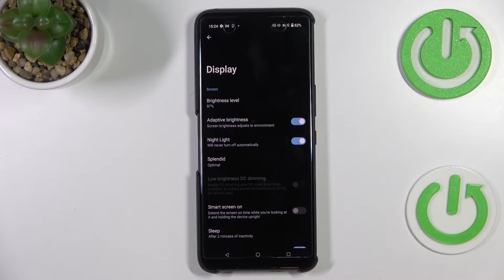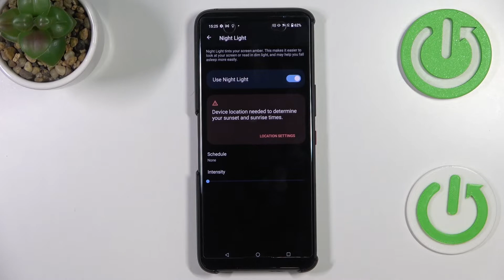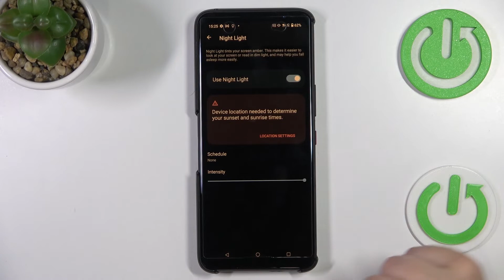How to Activate Eye Comfort Mode on Asus ROG Phone 6 - Turn On Night Light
Find out more about enabling eye comfort mode on Asus ROG Phone 6:
Welcome. The purpose of this video tutorial is to show you how to activate Eye Comfort Mode on the Asus ROG Phone 6. We will demonstrate how to access the night light section and also how to enable and customize it to your preferences. Enjoy the video! If you want to know more about your Asus ROG Phone 6, visit our YouTube channel.

How to switch off night light mode in Asus ROG Phone 6? How to activate the eye comfort mode on Asus ROG Phone 6? How to turn on the night light on Asus ROG Phone 6?